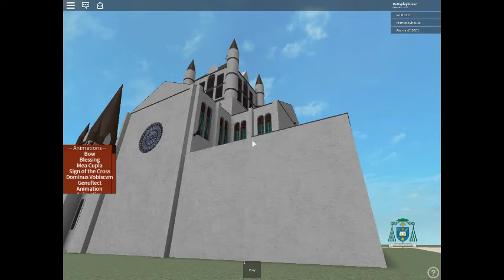St. Francis and St. Clare Catholic Church in Roblox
Sorry ive been gone for a while and haven't uploaded.  God Bless :D